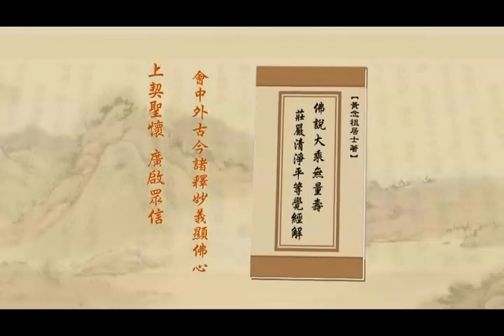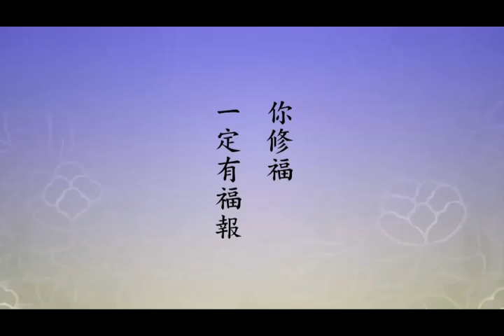淨土大經解演義－564－淨空法師